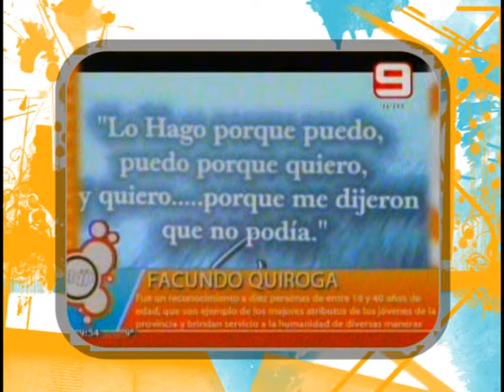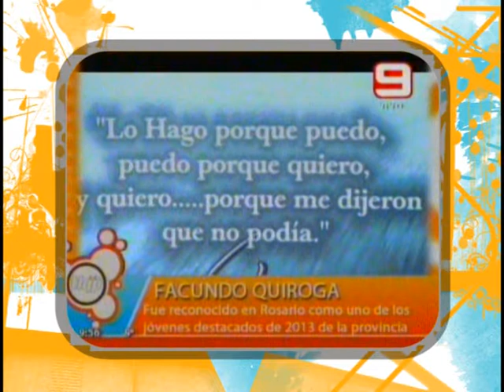Facundo Quiroga Superación y logros personales 16 09 13